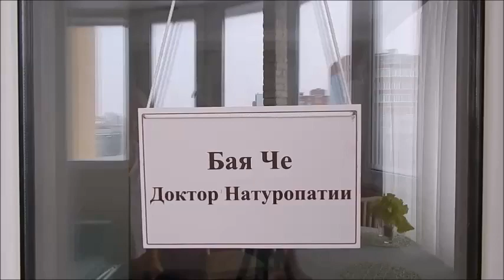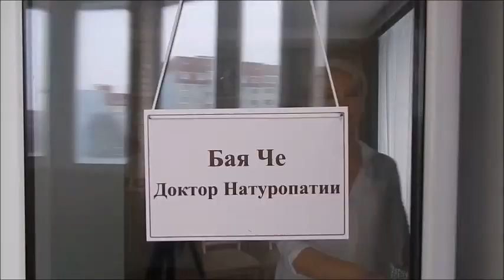Главная ошибка при переходе на естественное питание. Бая Че Доктор Натуропатии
Главная ошибка при переходе на естественное питание. Поговорим об этом в видео